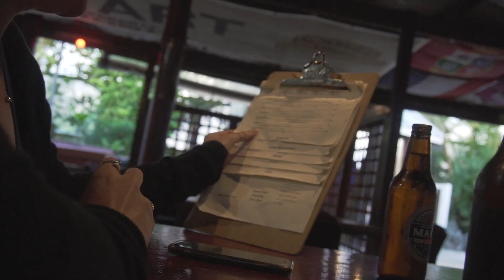A trip to Fafa Island in Tonga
Coral sand baches, warm water, Giant Clams, Giant Trevally and Coconuts. Not a bad spot to spend a Wednesday!

Also my clothing is here and can be bought